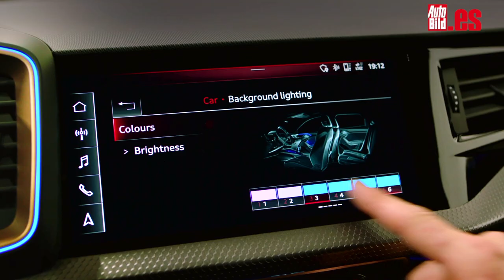AUDI A1 CITYCARVER, primera PRUEBA de este SUV premium para ciudad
El segmento SUV vende más que nunca, y de hecho es uno de los pocos segmentos que se están salvando. Y es por eso que cobra sentido la prueba del nuevo Audi A1 Citycarver.
Como puedes ver en las imágenes, se trata de un Audi A1 con una estética más rotunda. Tiene protecciones en los pasos de rueda, una calandra negra con el estilo de los SUV del grupo y paragolpes específicos en el que en lugar de tres entradas de aire, hay dos. Sí, también cuenta con una suspensión sobreelevada. En realidad lleva unos muelles más largos que suben la carrocería 3,5 centímetros, mientras que las ruedas, que son más grandes, aportan 15 milímetros más, por lo que la altura total del coche es 50 mm mayor con respecto al A1 normal.